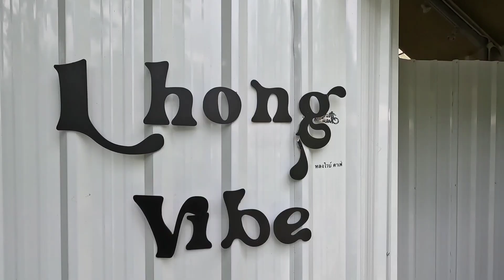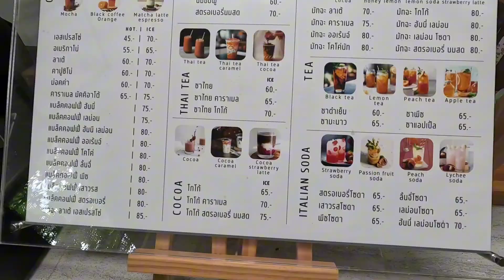🔴หลงไวบ์คาเฟ่ คาเฟ่ลับในชลบุรี